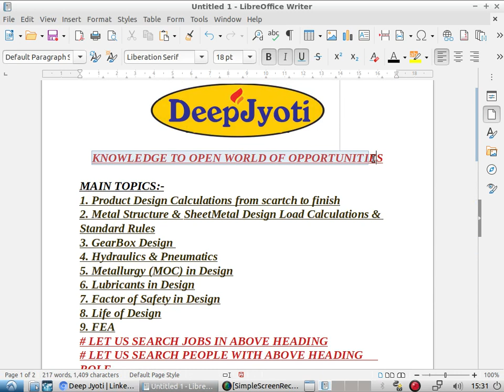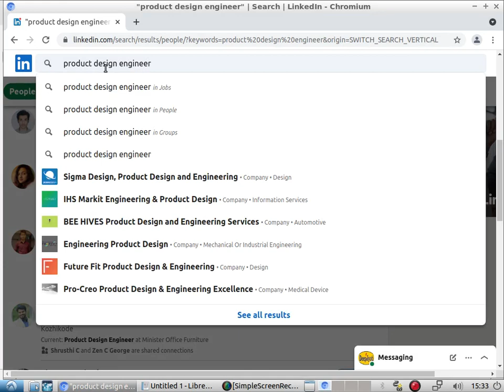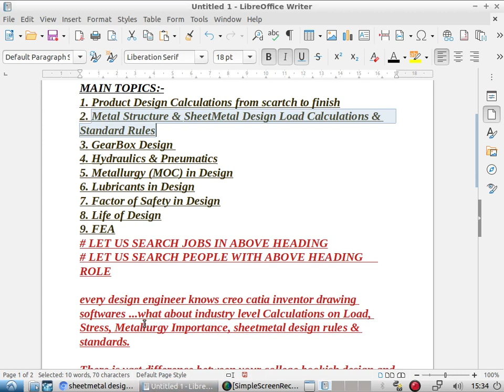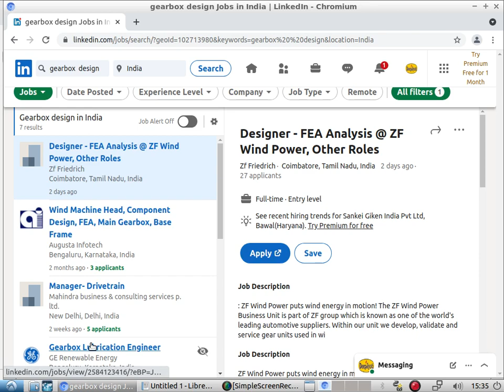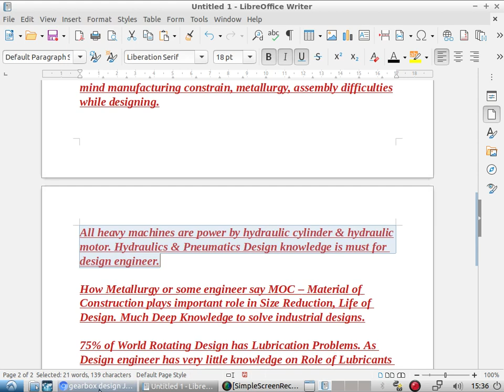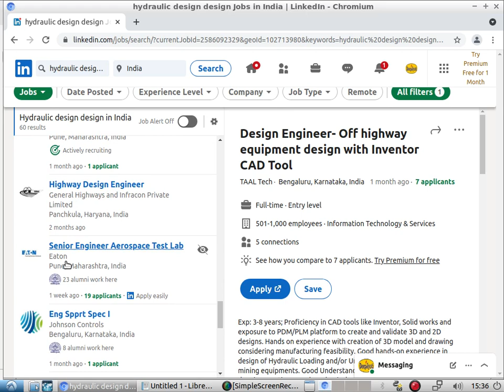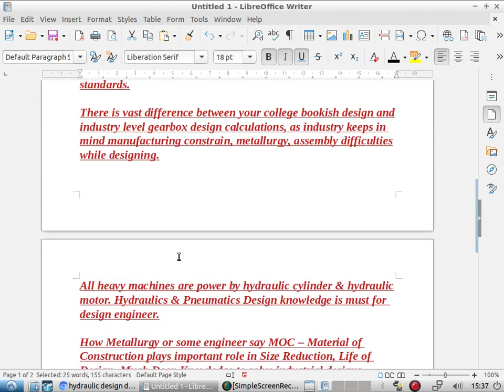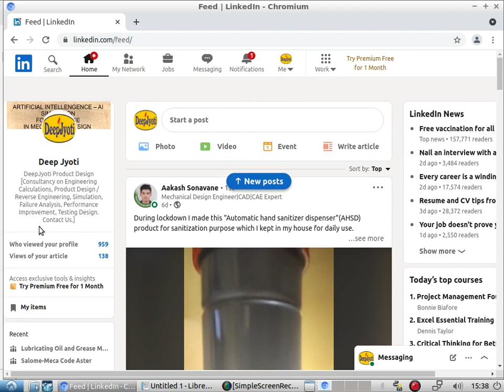World of Opportunities for Mechanical Engineers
DESIGN KNOWLEDGE TO OPEN WORLD OF OPPORTUNITIES
FOR MECHANICAL ENGINEERS.

MAIN TOPICS:-
1. Product Design Calculations from scartch to finish
2. Metal Structure & SheetMetal Design Load Calculations & Standard Rules
3. GearBox Design
4. Hydraulics & Pneumatics
5. Metallurgy (MOC) in Design
6. Lubricants in Design
7. Factor of Safety in Design
8. Life of Design
9. FEA
# LET US SEARCH JOBS IN ABOVE HEADING
# LET US SEARCH PEOPLE WITH ABOVE HEADING ROLE

Worldwide Training by LIVE Video Conference.
Successfully Conducted since 2017.